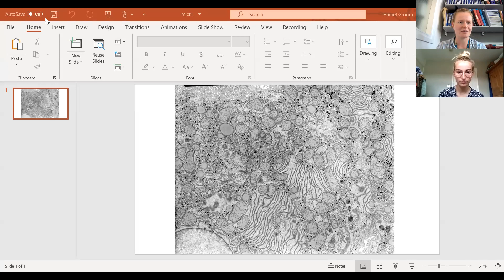Natural Sciences interview at Cambridge (Example Two) | Sidney's virtual interviews miniseries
Cambridge's undergraduate interviews will take place virtually in 2021 (see more on the University of Cambridge

This video shows a snippet of a mock virtual admissions interview for Cambridge University's Degree in Natural Sciences, recorded by one of Sidney Sussex College's Directors' of Studies in Natural Sciences and an undergraduate student. This video is intended to give potential applicants an idea of what an interview might be like.

Find out more about applying for Natural Sciences at Sidney on our

Good luck with your application!